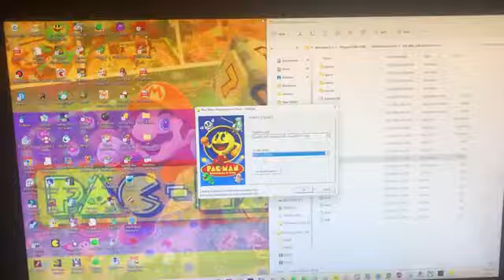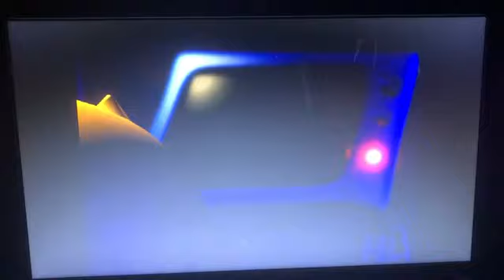Opening to Pac-Man: Adventures in Time 2000 PC Game